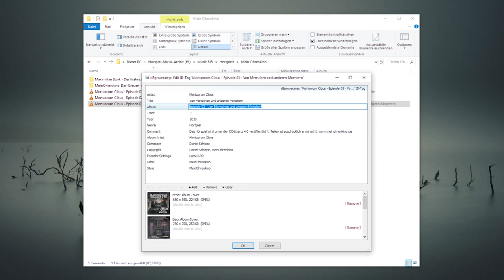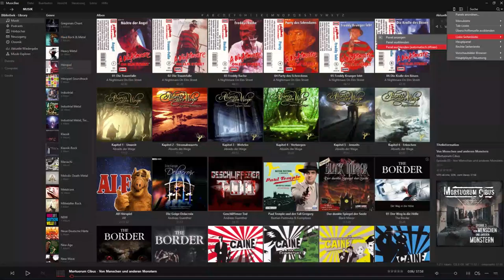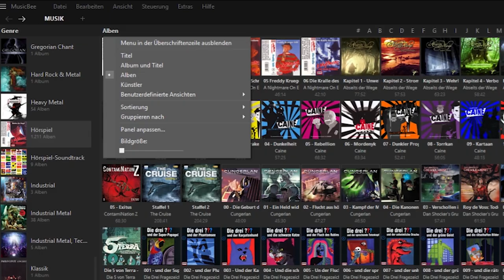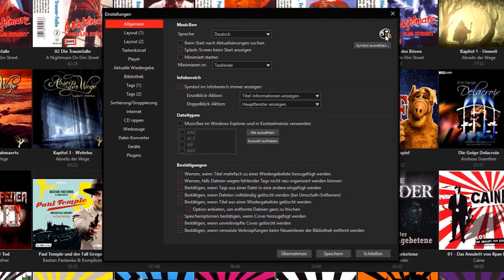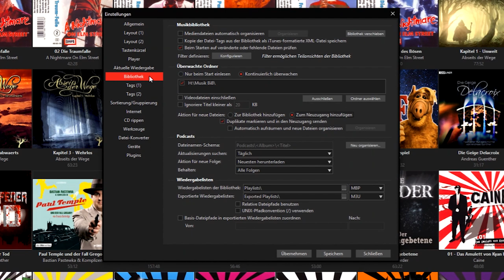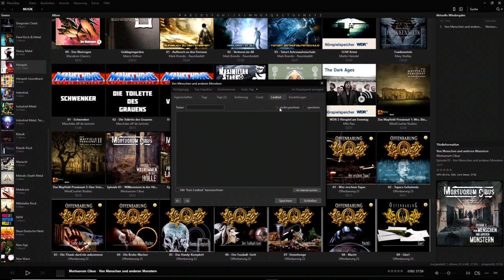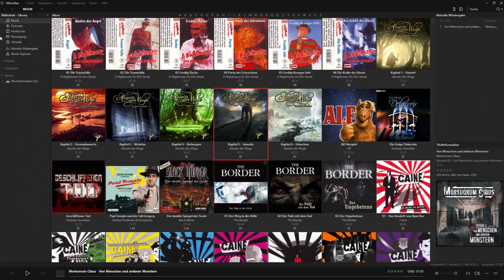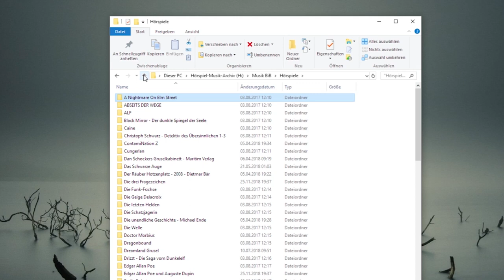Musik und Hörspiele ganz einfach mit MusicBee am Computer organisieren - Tutorial deutsch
Wie organisiere ich meine Hörspiel-Sammlung auf dem PC? In diesem Tutorial zeige ich Euch, wie ich meine Hörspiel- und Musiksammlung mit Hilfe von dBPoweramp und MusicBee organisiere und tagge. So macht Hörspiel Hören noch mehr Spaß. Wie hört Ihr Eure Hörspiele?

Und Sorry für den Ton! :-)

- - - - - 💥 LINKS-SAMMLUNG 💥 - - - - -
👉 Musicbee Downloads: